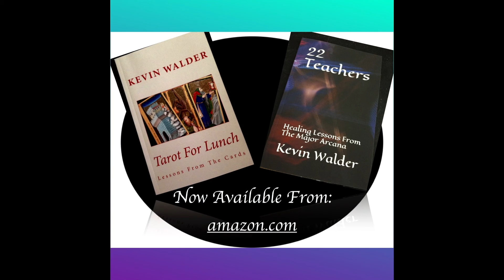Solitude The Oracle's Scroll Episode 82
In The Oracle's Scroll Episode 82 Kevin Walder looks at card number 42 Solitude. This being 2020 some are quite ready for a little less Solitude while others are longing for the opportunity to experience it. How is Solitude key to spiritual growth and how can we make the most of our time alone with our thoughts? How can we grow to appreciate our moments of Solitude?